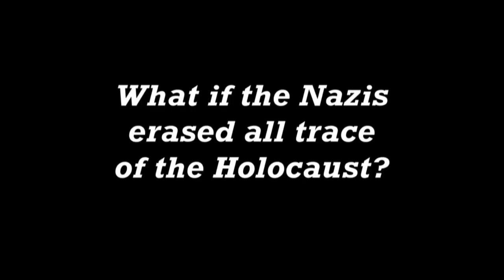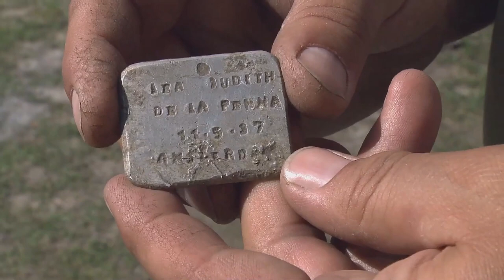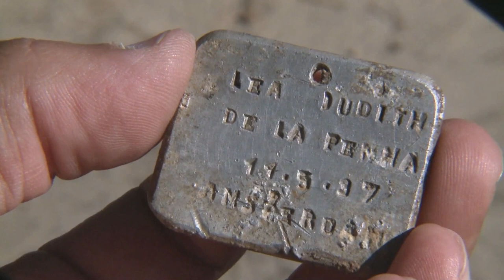DEADLY DECEPTION AT SOBIBOR Trailer | Miami Jewish Film Festival 2024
Preparing for a coming era without Holocaust survivors, filmmaker Gary Hochman’s riveting new documentary, Deadly Deception at Sobibor, highlights scientific technologies that have allowed archaeologists to bring proof of Nazi crimes. In the film, he shows the new application of advanced scientific technologies by archaeologists to uncover evidence of Nazi crimes. Using ground-penetrating radar and electrical resistivity tomography, they electronically image the hidden features of Sobibor, a site where approximately 250,000 Jews were brutally murdered in gas chambers, and where the entire camp was subsequently dismantled by the Germans. This film also sheds light on the extensive 10-year investigation conducted by a team of experts, including geoscientists, archaeologists, and geographers, which uncovered further proof of Nazi Germany's efforts to erase the evidence of their Holocaust crimes. Narrated by acclaimed actress Tovah Feldshuh, the film chronicles the painstaking archaeological efforts to reveal the extent of the Nazi cover-up as they systematically destroyed the camp, concealing their atrocities within the depths of a forest. Through unprecedented access, viewers can witness the ongoing discoveries, uncovering a chilling chapter of history that had long been shrouded in obscurity.